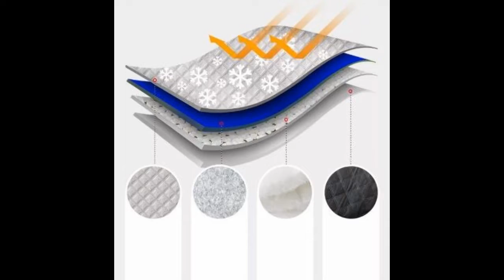ผ้าบังแดดสะท้อนแสงแดดรถยนต์ (Sun Cover Car)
ผ้าบังแดดรถยนต์ สะท้อนแสงแดด
ผ้าบังแดดหน้ารถ ม่านบังแดด ที่บังแดดรถยนต์ บังแดดกระจกหน้า ผ้าคลุมกระจกหน้ารถยนต์ ผ้าคลุมกระจก ใช้ติดตั้ง และพับเก็บง่ายลดความร้อนอบอ้าวภายในรถได้ดีปกป้องและยืดอายุการใช้งาน อุปกรณ์ภายในรถ ทั้งเบาะหนัง คอนโซล และวัสดุที่เป็นพลาสติกวัสดุผ้าบุฟอยด์อย่างดี หนา และยังสะท้อนความร้อนได้ดีทำความสะอาดง่ายโดนฝน โดนน้ำได้ ไม่ยุบเสียหาย[รุ่นที่เหมาะสม]: 95% สำหรับรถยนต์และรถ SUV ทั่วไป[วัสดุผลิตภัณฑ์]: PEVA เพิ่มฝ้าย[สีสินค้า]: สีเทา (โปรจัดส่งสีแบบสุ่ม)

ราคา 599 บาท + ค่าส่ง Kerry 101 บาท
พร้อมส่ง EMS หรือ Kerry ทั่วประเทศ
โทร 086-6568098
ID Telegram:@FrankTradeM
Facebook : FrankTrade หรือ FrankTrade New และ FrankTrade Milispace